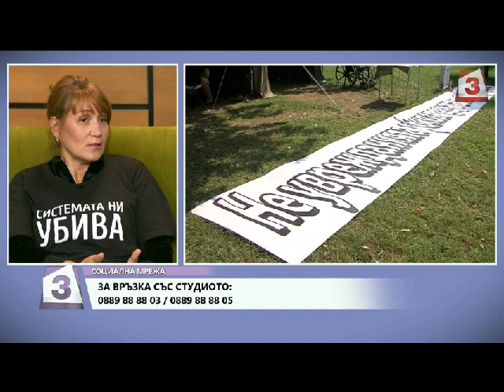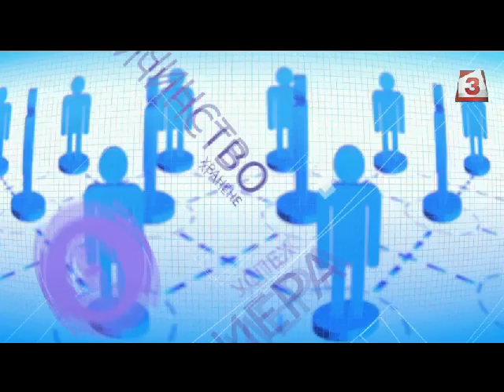Социална мрежа, 2.10.2018: Защо протестират майките на деца с увреждания